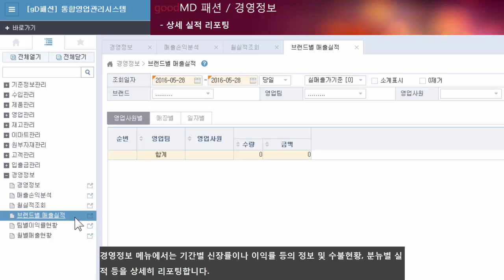goodMD Fashion 기능소개 경영정보